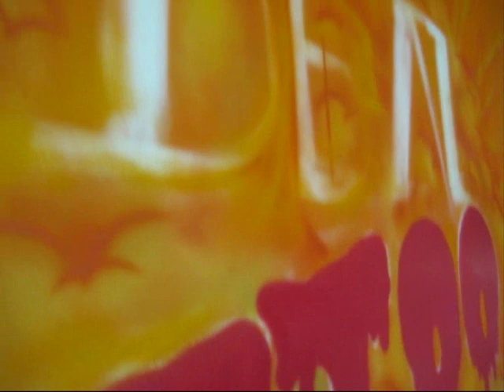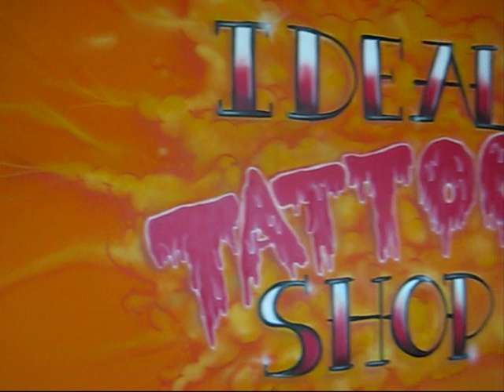ideal tattoo graffiti 2010.wmv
ideal tattoo shop, subcor, graffiti, airbrush